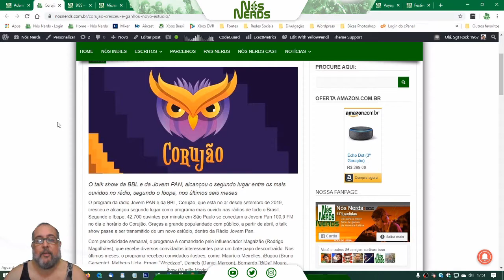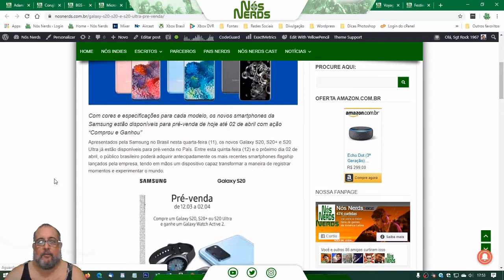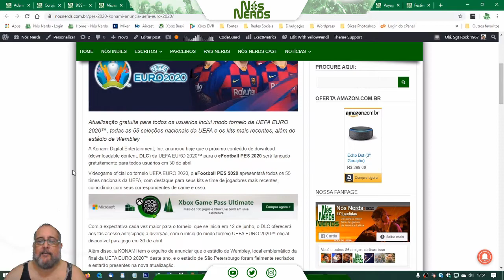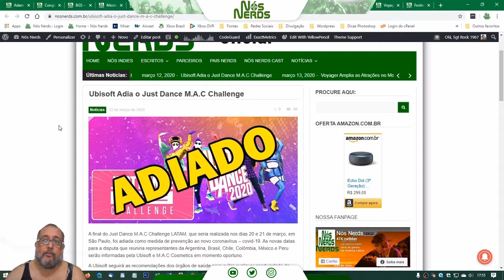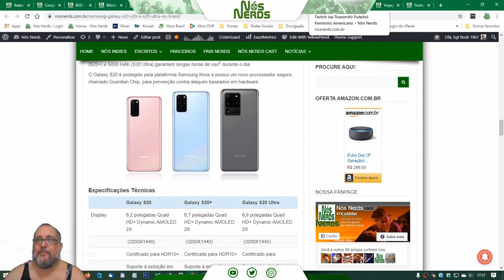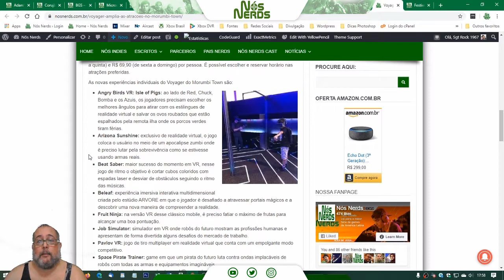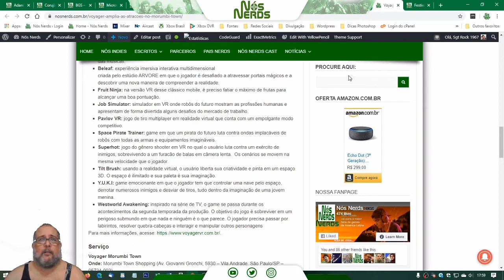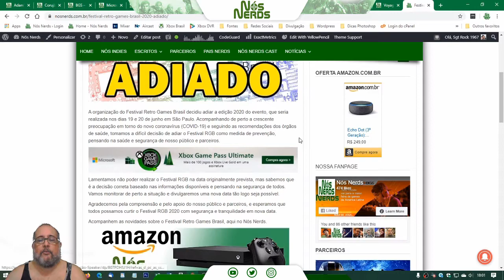Momento Nós Nerds 26 – Nós Nerds